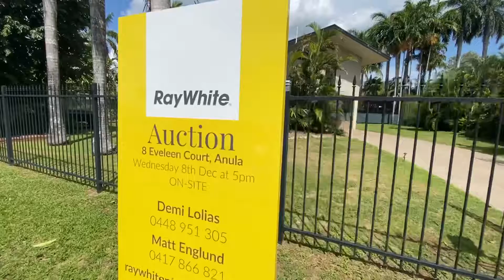8 Eveleen Court, Anula